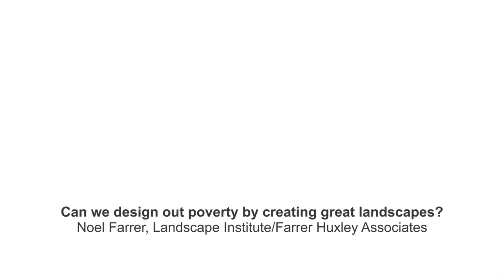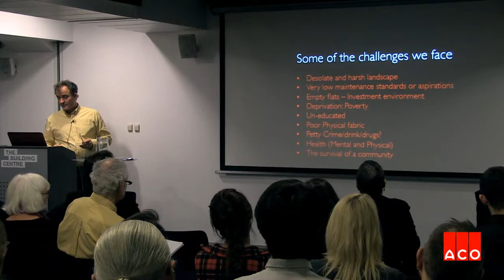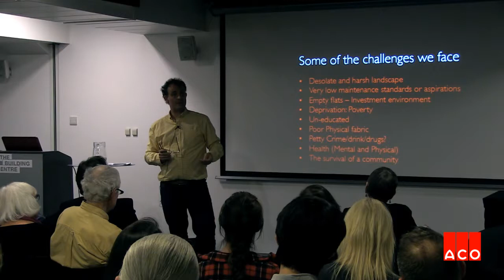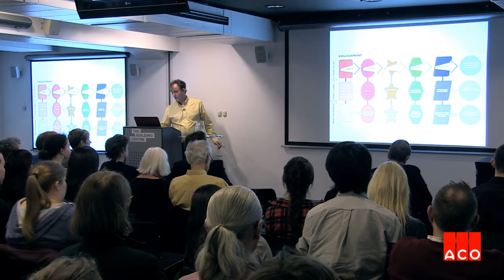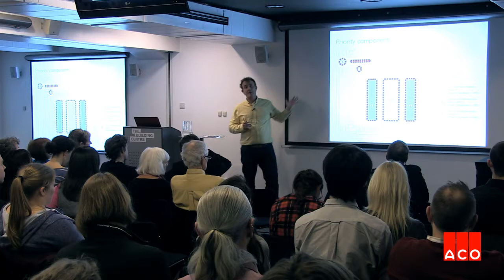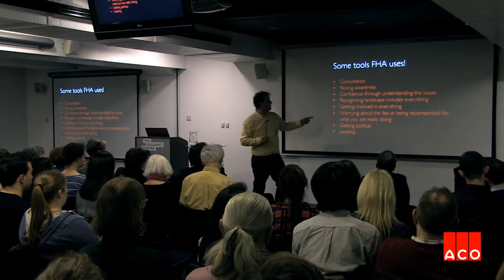'Rethinking The Urban Landscape' seminar with Noel Farrer reflecting on a Barrow-In-Furness project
This seminar with Noel Farrer of the Landscape Institute from its 'Rethinking the Urban Landscape' exhibition highlights the relationship between poverty and the landscape by discussing a project in Barrow-in-Furness.

To keep up-to-date with ACO on Air videos, visit the ACO on Air